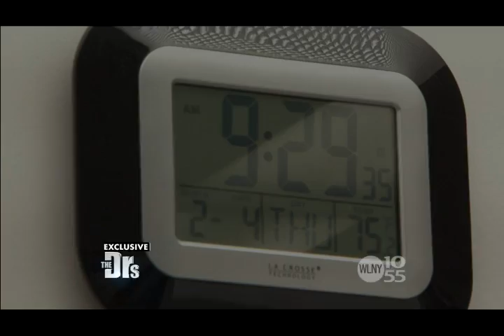The DoctorsTV - Skin Removal after Massive Weight Loss, Matt Diaz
Watch as top New York City Plastic Surgeon, Dr. Matthew Schulman, removes 43 pounds of skin from Matt Diaz, a young man who lost almost 300 pounds. See the actual footage from the operating room and their appearance on The Doctors for the big reveal.

See all our Products for Daily Skin Care and Surgical Recovery

Sign up for our NEWSLETTER to know about all news, specials and events